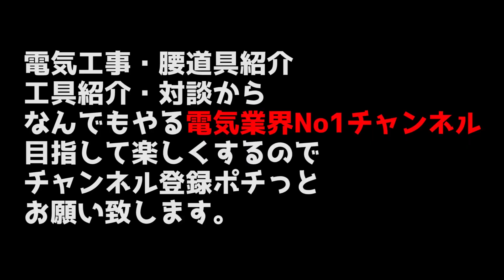【電線の皮剥き基礎編】新人とベテランの違いはいかに？エコケーブルは硬い・・・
●詳細
●メールアドレス
●LINE
●電話番号
●住所
大阪府大阪市鶴見区今津南4-1-8

皆さんはどんな皮むきをしますか？

第一話(前回)
【最速電線皮むきを目指す】電線の皮むきどうやってますか？新人～ベテランまで色んな電線の皮むきの方法があります。

第三話(次回)
【CVTを最速で剥く方法】CVT電線の皮剥きを新人が挑戦！&ベテランのアドバイス！

●皮むきにお勧めな工具●

ENGINEER エンジニア マルチワイヤーストリッパー 電線径自動調節機能付 PAW-01

マーベル(MARVEL) ケーブルストリッパー MC-012

フジ矢(Fujiya) VA線ストリッパ 黒金 FVA101-BG

ベッセル(VESSEL) ケーブルストリッパー 〈適用電線：シース外径8～28㎜〉 3700KM